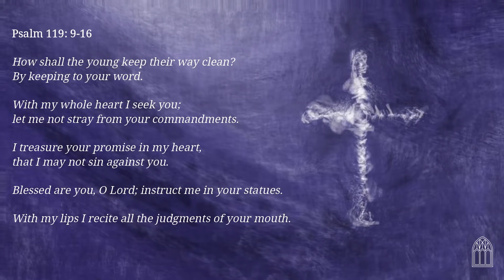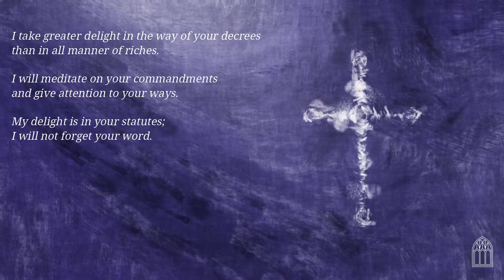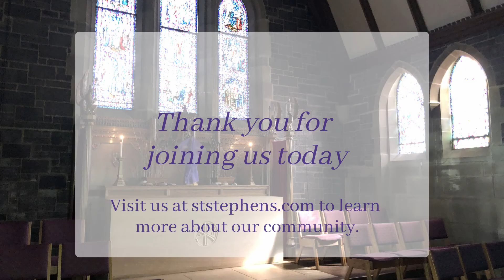Sunday Worship | March 21, 2021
Worship with St. Stephen's Episcopal Church for Fifth Sunday in Lent.

Service Bulletin:

MORE
Are you new? Welcome!

St. Stephen’s Episcopal Church
ALL ARE WELCOME

PERMISSIONS and SOURCES
The collect, psalm, prayers, and blessings taken from The Book of Common Prayer, 1979. Public Domain.  Permission to stream the music in this service obtained from ONE LICENSE, License A-704122, and CCS, License 10488.